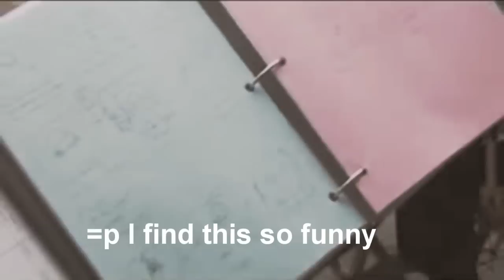YOU&ME AJ // MATTHEW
So this is a new video.